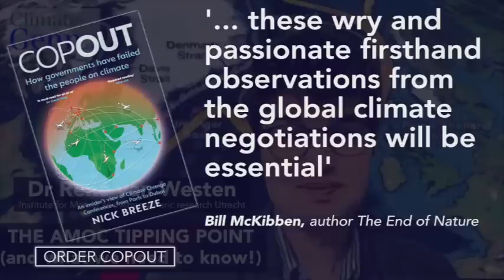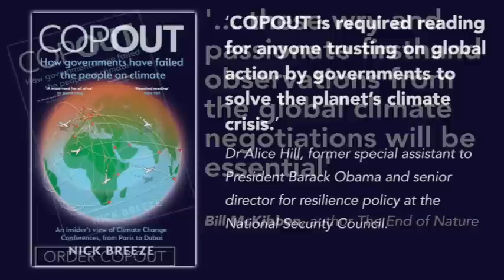The AMOC Tipping Point (And what we need to know!) with Dr René van Westen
In this ClimateGenn Episode I speak with Dr René van Westen about the recent research he published with colleagues looking at what it would take to cause the Atlantic Meridonial Overturning Circulation (AMOC) to pass through it’s tipping point.

Interpretations of this research have been published in media around the world and debated across social media. Here René gets a chance to clarify the potential for catastrophic impacts that would indiscriminately devastate Europe as well as many other regions in proximity to the Atlantic and beyond.

If you want to read about how governments have consistently lied to get us into this mess then make sure you order my book COPOUT from this

In the next episode will be Dana R Fisher discussing her new book, Saving Ourselves, and what it will take to create the ‘Antroshift’ or social tipping point to change course for the better. If the collapsing AMOC is the answer - I will pass on that!!

Extra episodes and episode previews will continue to be forthcoming.

There is a huge influx of requests for interviews and climate/ecological stories out there to cover and I am totally overwhelmed. Thanks again for interest, feedback and support.